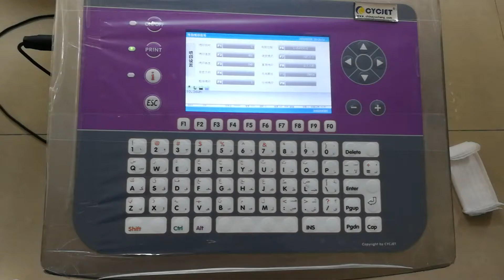Industrial Inkjet Printer Battery Printing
Industrial Inkjet Printer Battery Printing; portable intelligent hand-held inkjet printer can be used to print trademarks, logos, graphics, dates and other information. H7 can print, export/manufacture date, variable serial number, batch number, bar code, two-dimensional code and image on multiple surfaces of different materials in real time. Often used in personal production enterprises or small and medium-sized production enterprises, can save more resources for enterprises, applicable products: cartons, cartons, boards, plastic bottles, PVC pipes, aluminum foil, you can contact us.